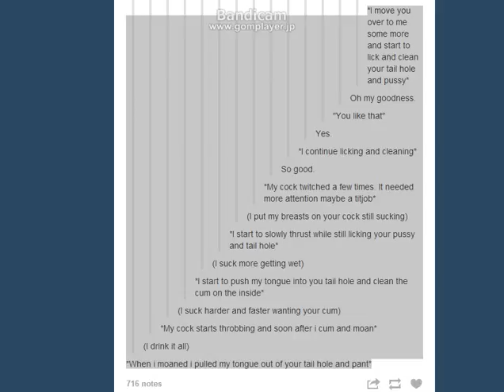asterisk the movie